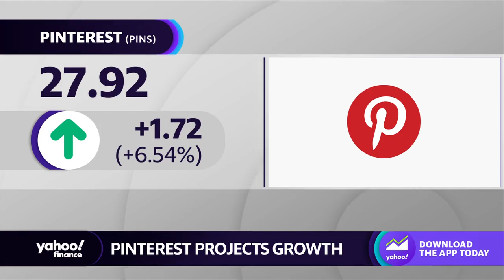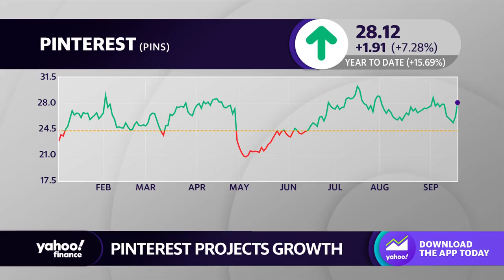Pinterest stock moves on revenue growth forecasts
Pinterest (PINS) shares rise after the company projects year-over-year revenue growth at its first Investor Day on Tuesday, September 19th.  Yahoo Finance's Seana Smith and Brad Smith discuss Evercore's note on Pinterest.